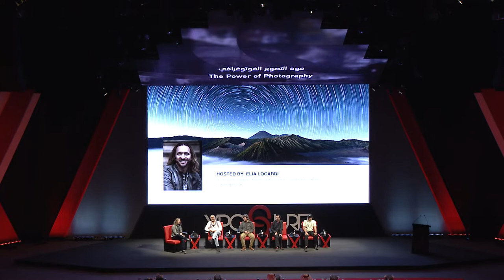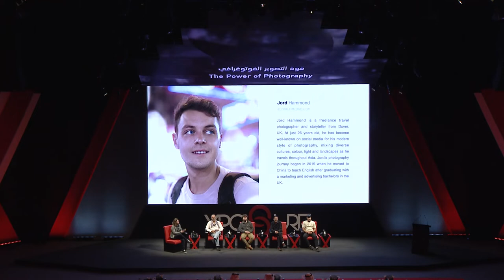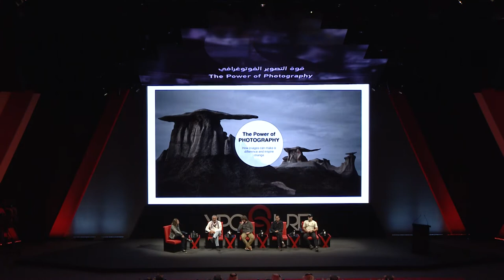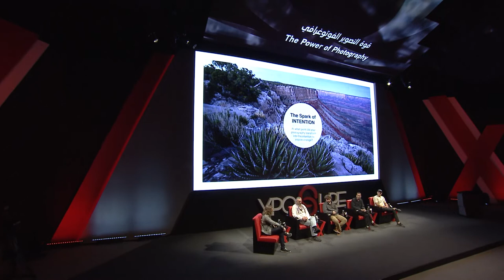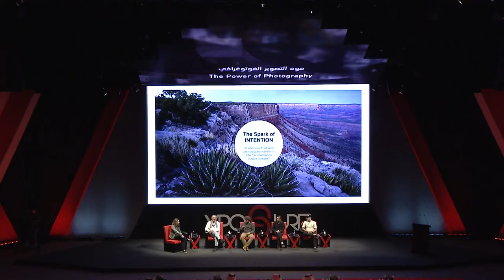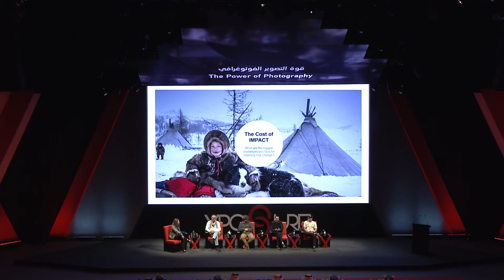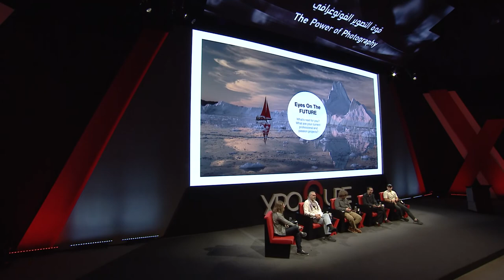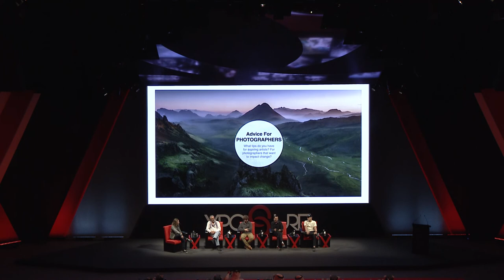The Power Of photography | Panel Discussion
Join a distinguished panel of photographers to discuss the potential of photography to influence others.

Photography has long been associated with the idea of capturing reality or capturing a specific place, object, person, or moment that will preserve its own authenticity throughout time. As our planet suffers from the effects of climate change and global warming, photography can play a key role in preserving and documenting the world around us, as well as bringing attention—through visual communication—to targeted climate and social issues in order to educate and inspire real change.

Whether it’s capturing our most beautiful landscapes before they disappear, or highlighting the resilience of people whose lives depend on the nature around them, Some photographers have responded by taking on more impact-based projects and doing what they can to bring attention to the issues closest to their hearts. Through the power of photography and the connectivity and influence of social media, these photographers do their best to leverage their large online followings by educating them on these very important issues, and ultimately to take action for themselves.